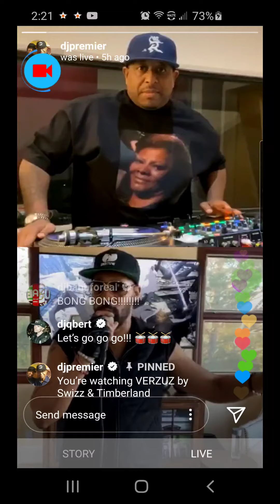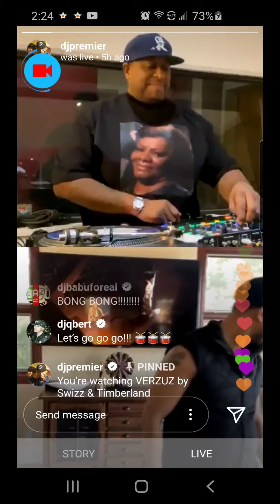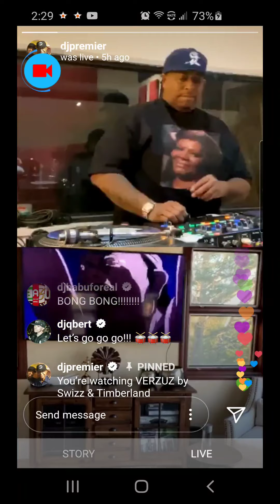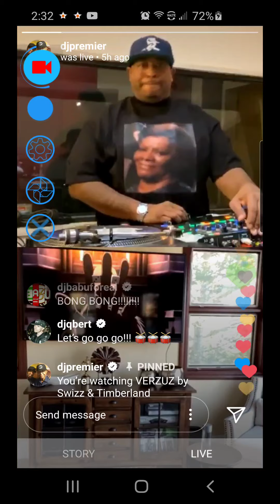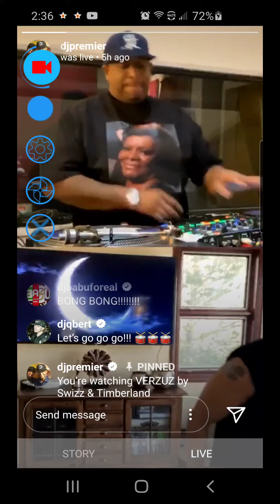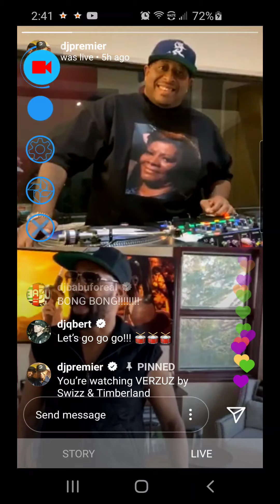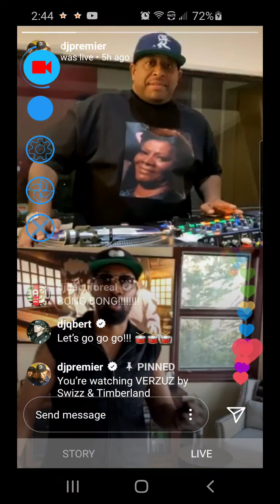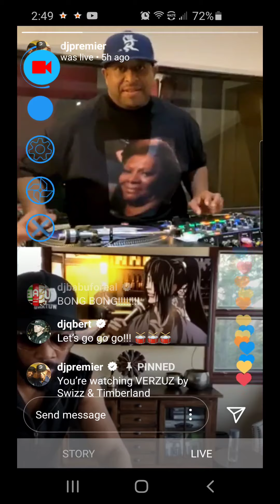Dj Premier VS The Rza Pt.1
For those who missed the battle. This is Pt.1